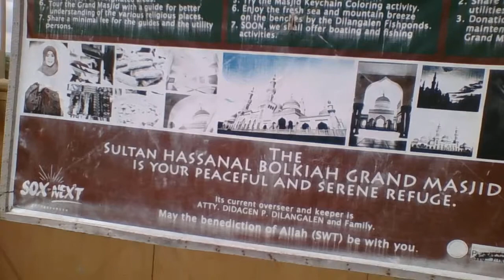The Holy and Beautiful Grande Mosque in Cotabato City